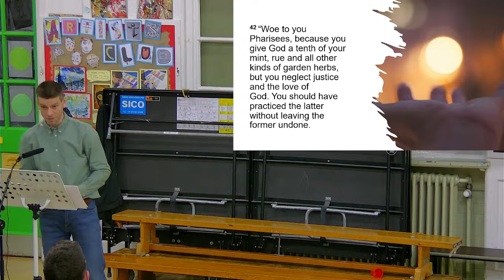Giving Sunday // Jesus on money: the rich fool (Luke 12:13-34)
Exploring some of the Bible’s teaching on money, possessions, and how we can learn to be generous as we look to Jesus.

Avenue Community Church is a group of people based in Clarendon Park, Leicester, seeking to know God and make him known.